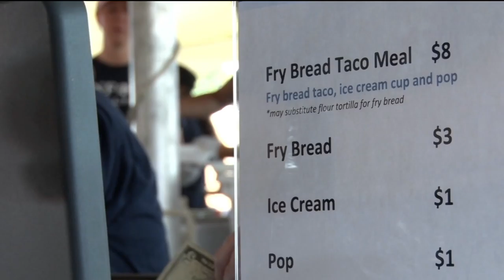Annual Taco Event Wednesday